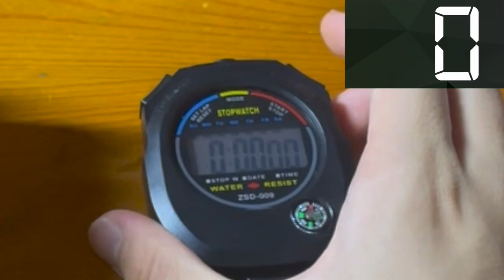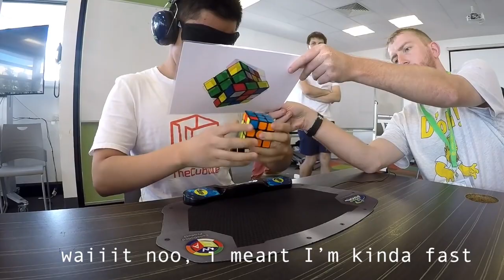10 Levels of Rubiks Cubes Solves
Difficulties on the rubiks cube (Comment wut level you're at)

I'm not sub 10 and can't do blindfold so i used the same fake scramble lol, easiest thumbnail of my life. this paragraph is just for me to rant, uhh wut else do i have to say. idk. hi danny if ur watching, and some other ppl